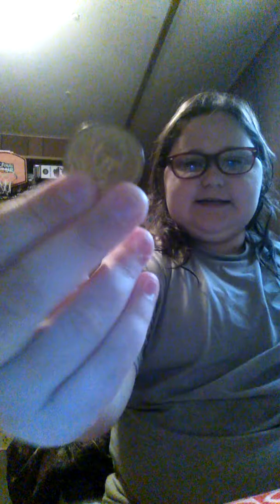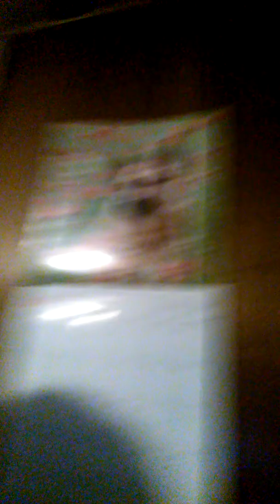At home- wensday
Sorry guys the internet is coming on for just intil I can upload this